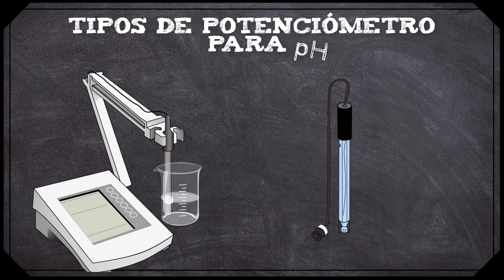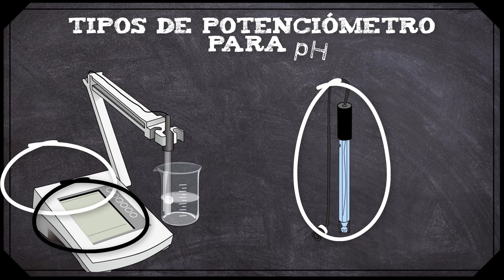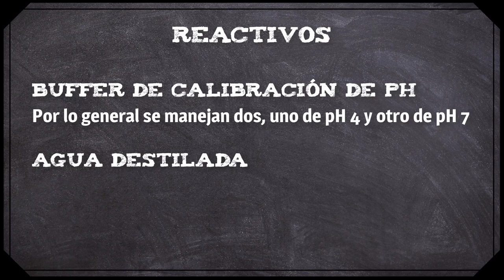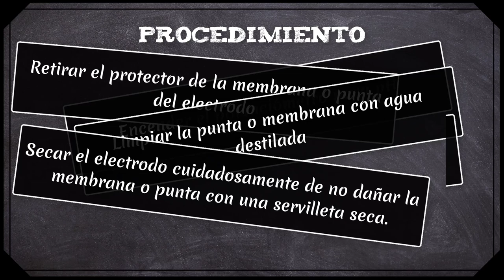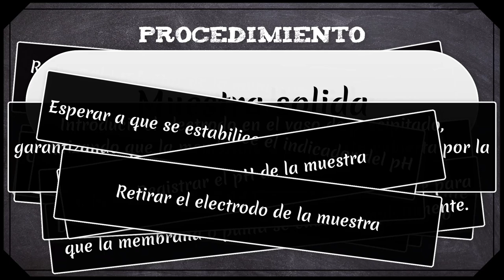Como se mide el pH con un POTENCIOMETRO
Es curioso, pero por lo general muchos no saben como utilizar un pHmetro o no saben que hay diferentes tipos, por eso en este vídeo les explicamos cuales tipos hay y el procedimiento de uso de un pHmetro, aclarando como se mide el pH de una muestra sólida y otra liquida.